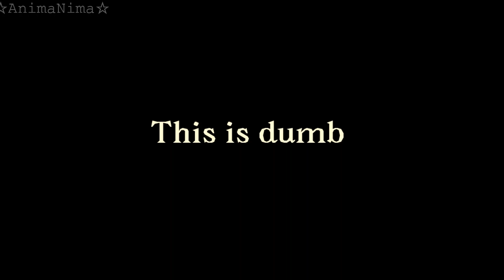Oblivion【MEME】(ControlVerse-UnderTale AU)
I'm trying to don't be a lazy ass everytime, pls be proud of meh :'')
(No joke)

Français:
La fièvre UnderTale est revenue à l'aidee--
Hum je suis désolée pour la deuxième partie où les "cordes" tournent autour des personnages, j'étais fatiguée, je commençais à perdre la motivation pour le meme et j'avais mal à la main, donc les personnages sont très mal dessiner mais vue tout le temps que j'ai passé sur la première partie, je l'ai quand même fini quq

Sinon ça fait un peu près 7 mois que j'ai cet AU et mon Snes, je crois que je l'avais créé juste après que Draw Wolf créé Scoundrel XD enfin bref après 7 mois il voit enfin le jour qUq
Je ne vais pas encore écrire quelques choses de claire sur l'AU parce que je veux encore modifiée des trucs qwq
Mais si vous avez des théories, n'hésitez pas ! ^^
Passez une bonne journée/soirée !^^

(Désolée pour mes fautes de Français/Orthographe qwq)

English:
UnderTale addiction came back help--
Hmm I'm sorry for the second part where the strings turn around the characters, I was tired, I started to lose motivation for the meme and my hands hurts. But I spent a lot of time on it so finished it qUq

Anyway, it's been about 7 months since I have this AU and my Snes, I think I created it just after Draw Wolf created Scoundrel XD
Finally after 7 months, I finally animated them qUq I'm not yet going to write things clear about the AU because i still want to change some parts, sorry qwq

(Sorry for my bad English qwq)

- Frisk
- Chara
- Delete!Sans
- Undyne
- Koharu

With:
Flipaclip
Action Director

CHARActers
Aaa lel--
I feel so overrated-- my animations sucks

Mooooooooooooon